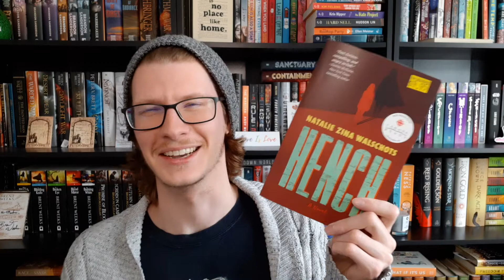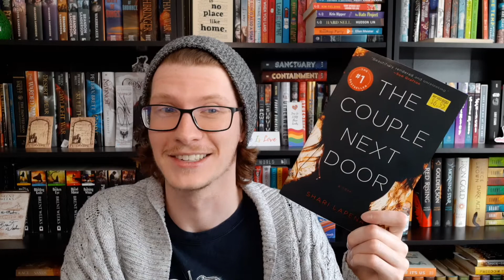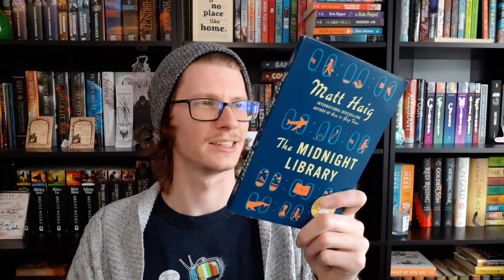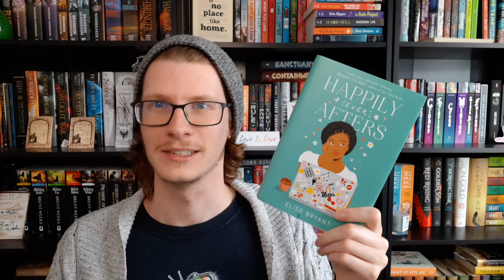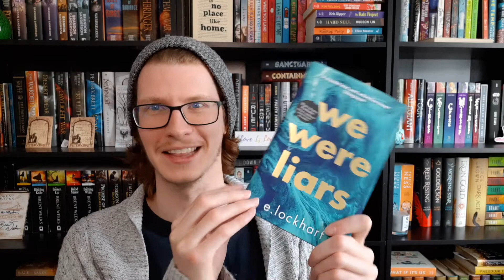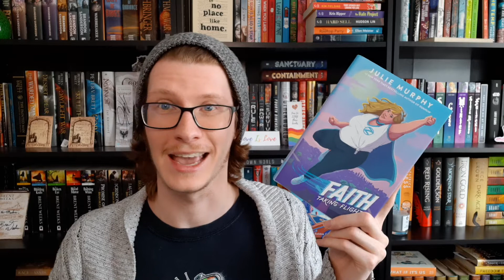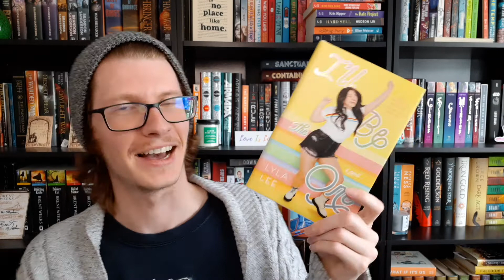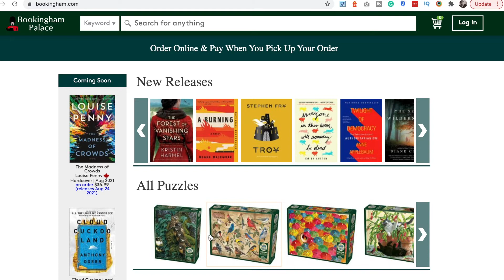Summer Book Haul 🕶📚🏖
I bought a bunch of books. again! Here are all the books I hauled since I was able to go book shopping again. Let me know if you have read any of these books and what you thought about them in the comments below!

If you don't have money to donate, but you still want to help with what's going on in the world right now, you can watch this video without skipping the ads. All the proceeds of this video will go to various organizations!